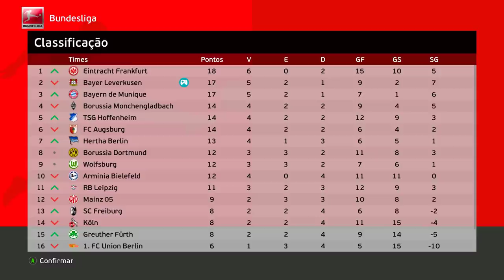GOL DE BICICLETA do MEIO CAMPO? A SÉRIE ACABOU se ELE MARCOU! - Rumo Estrelato Pereba #71 | PES 2021